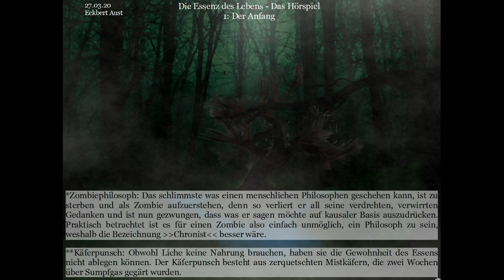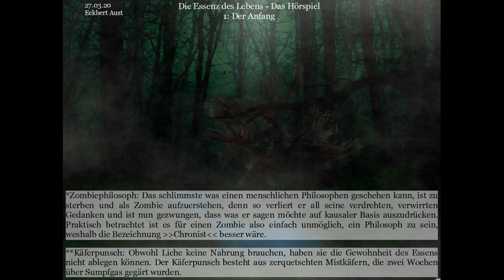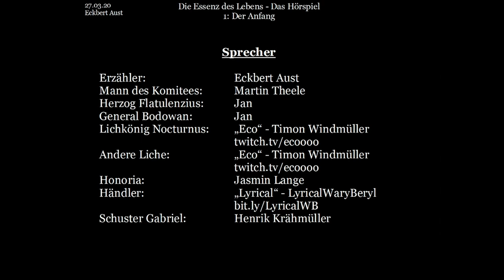Die Essenz des Lebens - Das Hörspiel: [001] Der Anfang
Auf dem Kontinent Psirokko grenzt das Reich der Untoten und das der Lebenden aneinander und beide leben in friedlicher Koexistenz. Doch auf einmal fallen Banshees und Schreckgespenster in die friedliche Stadt Malva ein. Zwar verletzten Sie niemanden, jedoch versetzten Sie alle in Angst und Schrecken - bis auf Fairy und Honoria, einem Parapsychologenpärchen. Diese machen sich auf die seltsamen Geschehnisse zu analysieren, während die Liche im Sumpf eine Bedrohung durch die Menschen fürchten und sich darauf vorbereiten.

Buch und Idee: Eckbert Aust
Bilder: Jasmin Lange
Schnitt & Postproduction: Eckbert Aust

Mann des Komitees:    Martin Theele
Herzog Flatulenzius:    Jan
General Bodowan:        Jan
Lichkönig Nocturnus:  „Eco“ - Timon
Andere Liche:                „Eco“ - Timon
Honoria:                          Jasmin Lange
Schuster Gabriel:          Henrik Krähmüller
Fairy:                               Eckbert Aust

Dieses Video basiert auf dem gleichnamigen Buch: